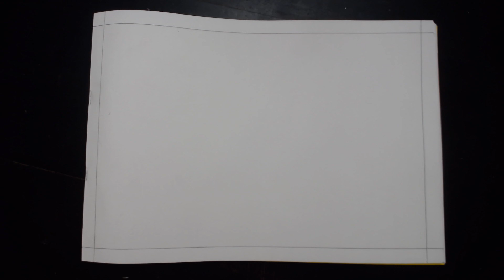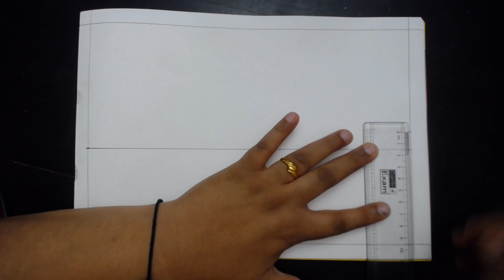Nature Drawing | Asha Arts Academy Summer Camp 2022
Learn to draw and paint Nature Drawing- Scenery

Materials needed:
A4 Drawing book
Pencil, Scale, Eraser
Black Sketch Pen
Oil Pastels
OR
Color Pencil